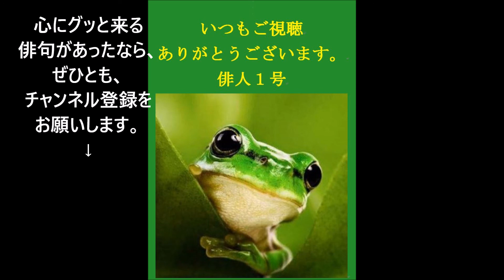三月の俳句。5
三月の俳句。

3月（さんがつ）は、グレゴリオ暦で年の第3の月に当たり、31日間ある。

日本では、旧暦3月を弥生（やよい）と呼び、現在でも新暦3月の別名となっている。